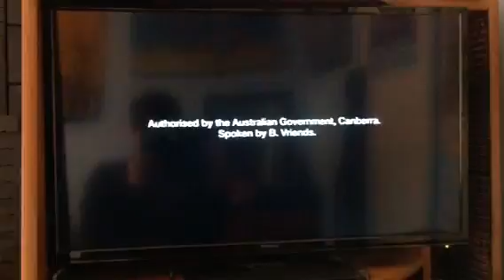Australian Government 2015 Ad